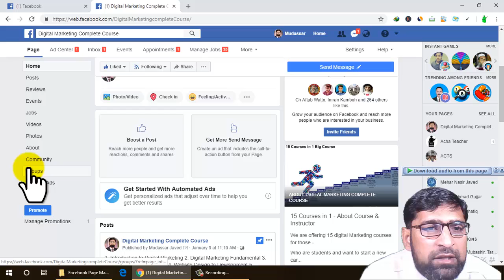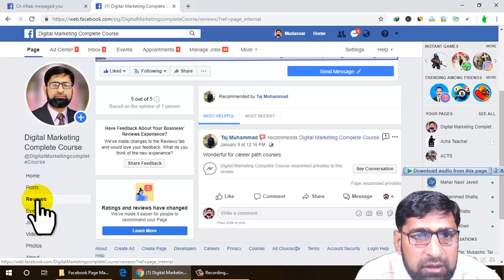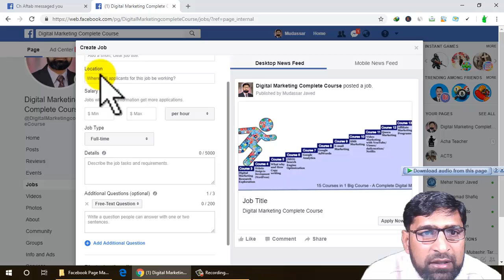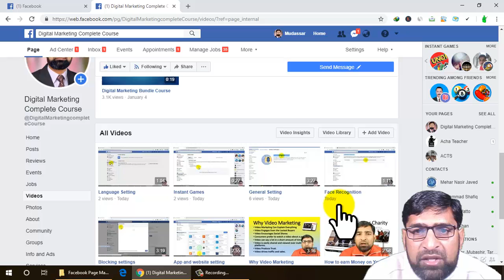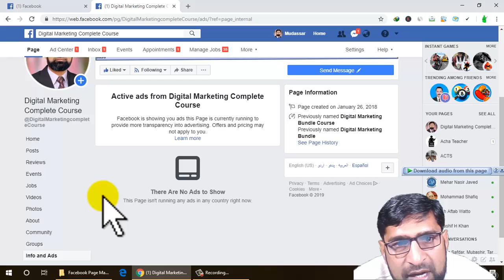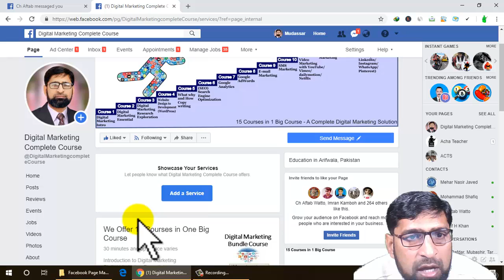Facebook Business Page | Facebook Marketing Course | Lecture 16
About this Facebook marketing course video:
In this video of the Facebook marketing course, we will learn about the Facebook business page tabs.
Chapters:
00:00 Introduction
00:44 Facebook Posts
01:45 Facebook Jobs

About this complete course on Facebook marketing.
In this full marketing course, you will learn about MASTER Facebook Advertising and Marketing, Facebook Business Pages, Facebook ads, Facebook Pixel, Facebook Groups, and Facebook Business Manager with Strategy to make you a hero from zero.
Every lecture is defined in a detailed manner, much more appealing and to the point. Certainly, the course is educating about all you need to know about Facebook Marketing.

- Ignore Tags -
Facebook marketing course
Facebook courses
Facebook marketing training
Facebook tutorials
Facebook training
Facebook class

• Windows 10
• Inpage